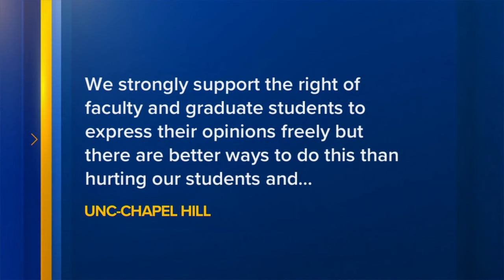Professors ask for leniency for students who were charged during campus protests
Professors at UNC Chapel Hill ask for leniency for students who were charged during campus protests after calls to withhold their grades.